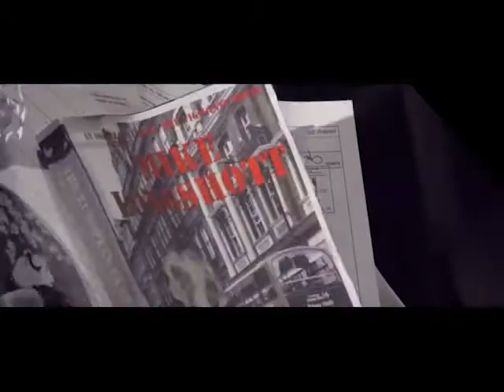Lavie Thidar: Oszama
Ad Astra Kiadó
Sysplex Studio
profi